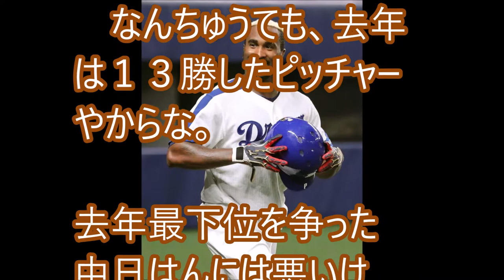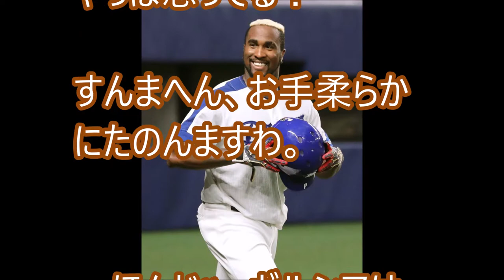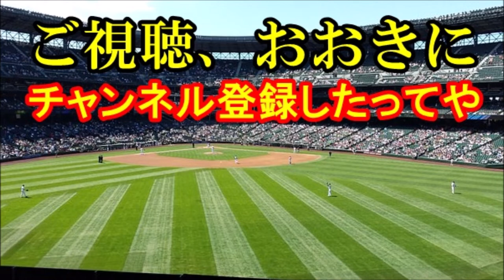【阪神】ガルシアとジョンソンが入団会見！優良助っ人の加入で、鉄壁投手陣が完成や！中日はん、なんかごめん【これが野球や！】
投手陣の補強は完璧とちゃうか。
阪神タイガースに、二人の強力な助っ人ピッチャーが加入したで。
ガルシアはんと、ジョンソンはんの入団会見が開かれたんや。
二人とも、大いに期待してええと思うで。

【関連動画】
阪神・ガルシア＆ナバーロ・ピアース・ジョンソン、３人そろって来日

阪神タイガースのガルシアが来日！去年苦しんだ甲子園で、今年は勝てるのか？？

阪神タイガース・ナバーロ＆ガルシア＆ジョンソン、初来日・早くも息ぴったり！はや意気投ＧＯ来日！ サンケイスポーツ新聞 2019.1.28 発刊より

12球団オーダー予想【阪神編】　ドラ1近本抜擢は？　複数ポジションで争い混沌…　【野球】阪神タイガース